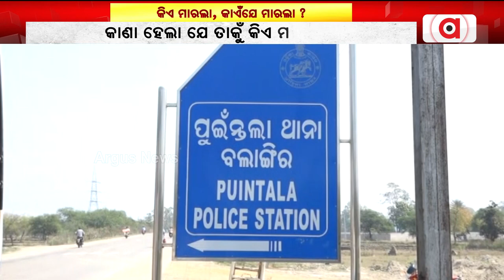କିଏ ମାରଲା, କାଏଁଯେ ମାରଲା ? || Death Issue || Balangir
କିଏ ମାରଲା, କାଏଁଯେ ମାରଲା ? ବଲାଙ୍ଗିରେ ମିଶନ୍ ଶକ୍ତି CRP ମହିଳାକଁର୍ ମୃତ୍ୟୁ ନେଇକି ଭିନ୍ ଭିନ୍ ସନ୍ଦେହେ..ଗଞ୍ଜେଇ ଲାଗିର୍ ହତ୍ୟା କି ପରକୀୟା ପ୍ରୀତି ନେଲା ସଂଯୁକ୍ତାକଁର୍ ଜୀବନ୍ ? ଏନ୍ତା କାଣା ଘଟିଛେ ବୌଦ୍ଧନୁ ବଲାଙ୍ଗିର ଗଲା ବାଟେ ?